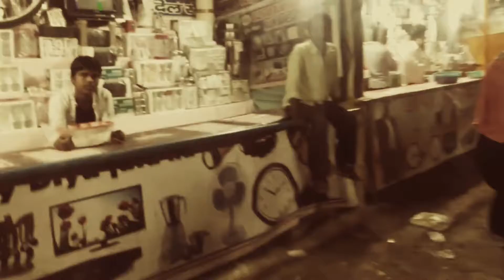mere sopno ki rani kab ayege tu//old Hindi cover song video//singri mela part-1// Ajoy// Sep 3, 2021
mere sopno ki rani kab ayegi tu
Hindi old song video

shut at--singri mela

edit--Ajoy

artist--
1)--Ajoy
2)--Arjun
3)--Raj
4)--Biki
5)--suraj